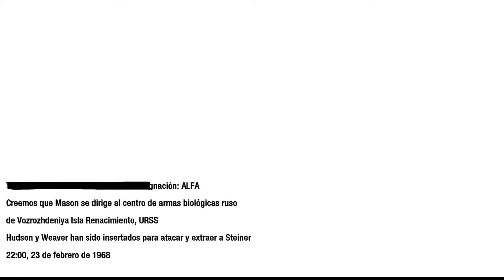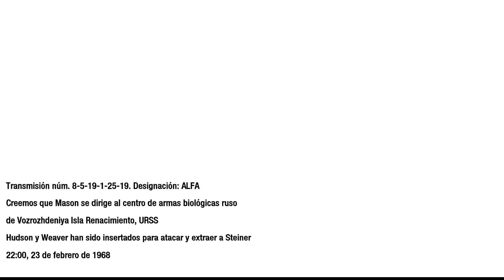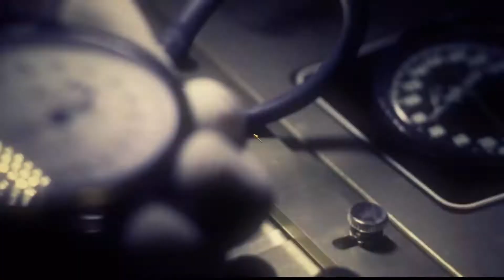CALL OF DUTY: BLACK OPS | ISLA RENACIMIENTO ☠️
Renacimiento: (Desarrollo: Bandera de la Unión Soviética Unión Soviética) Mason y Reznov, contra todo pronóstico, van hacia la isla para asesinar a Steiner. Utilizando un ataque llevado a cabo por fuerzas estadounidenses como cobertura, Viktor y Alex se infiltran en la instalación donde el científico se esconde, donde Reznov le dispara en la cabeza. Por el lado de la ofensiva americana, Hudson y Weaver avanzan por el sector habitacional de la isla con una columna de BTR-80, pero sus blindados terminan destruidos por cohetes lanzados desde un Mi-8 Hip. Viendo a las fuerzas estadounidenses debilitadas, los rusos hacen uso del Nova-6, donde los que no llevan traje Hazmat mueren en cuestión de segundos. Ya al llegar a los laboratorios de Steiner, Hudson y Weaver presencian la muerte de Steiner a manos de Mason, que dice ser Viktor Reznov cumpliendo su venganza.